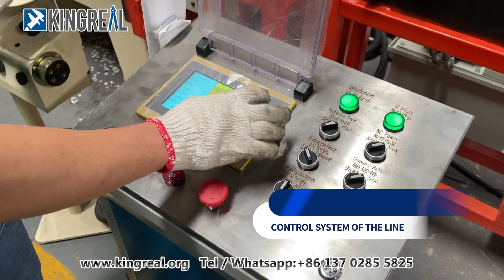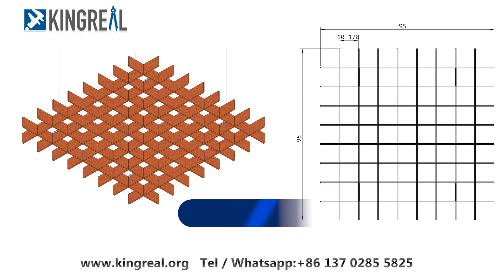KINGREAL High Quality Open Cell Ceiling Roll Forming Machine, Perforation Press Machine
📢KINGREAL Open Cell Ceiling Roll Forming Machine adopted high speed perforation press machine and hydraulic cut to length machine to reach high quality and high speed working process.

For more information regarding KINGREAL Machine please visit our websited